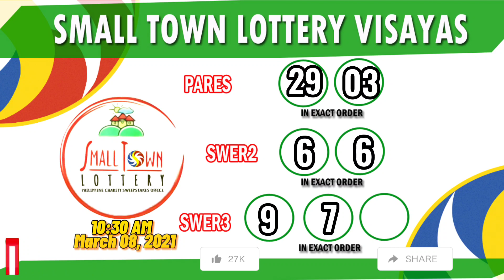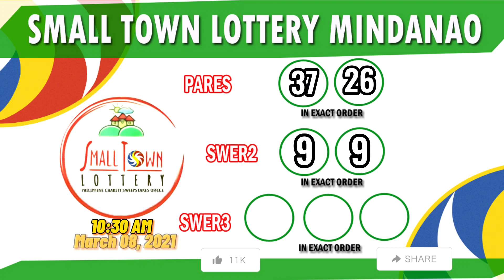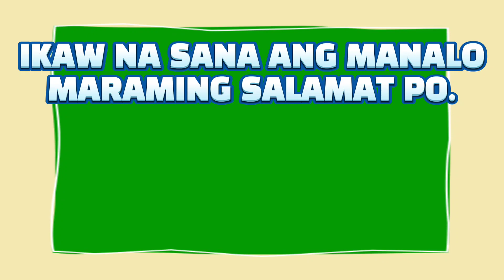STL 10:30AM Pares, Swer2 & Swer3 Lotto Result Today (Monday) March 08, 2021